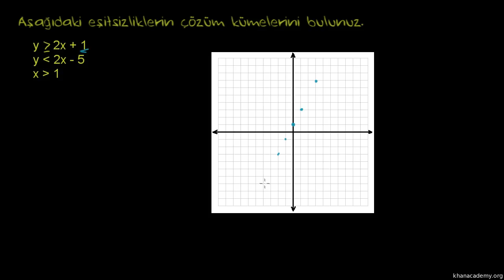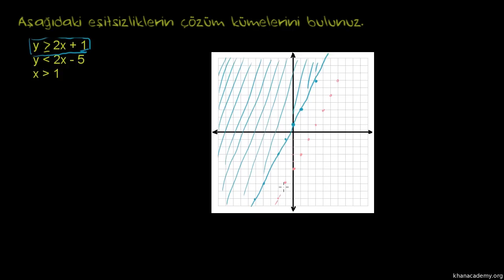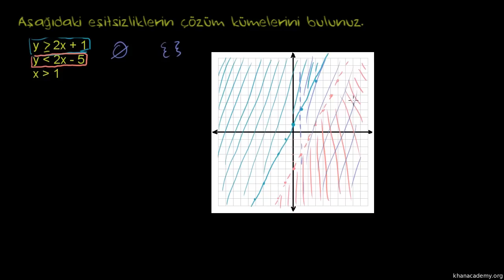Eşitsizlik Sistemlerini Grafikle Gösterme ve Sonuçları Kontrol Etme (Matematik / Cebir)